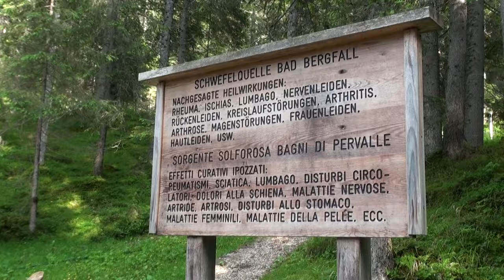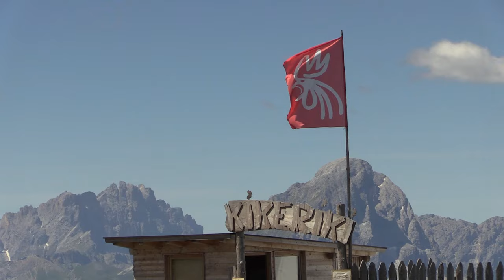Imagefilm Olang-Valdaora Sommer-Estate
Olang im Südtiroler Pustertal bei Bruneck ist eine Urlaubswelt für sich: Der Kronplatz, das UNESCO-Welterbe Dolomiten und die Pustertaler Lebenskultur zwischen südtirolerisch, italienisch und ladinisch machen das besondere Flair aus.

A Valdaora in Val Pusteria vi aspetta un mondo di vacanza: Il  Plan de Corones e le Dolomiti, patrimonio dell'umanità, costituiscono insieme al modo di vita pusterese a cavallo tra le culture sudtirolese, italiana e ladina un ambiente davvero speciale.